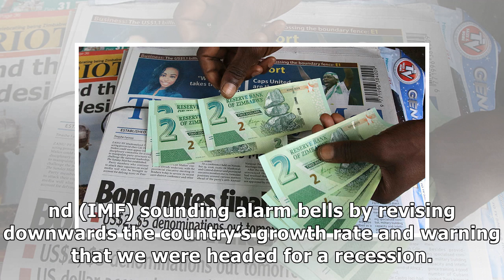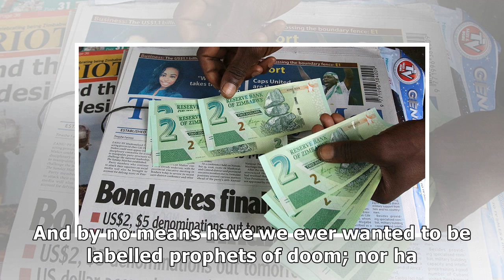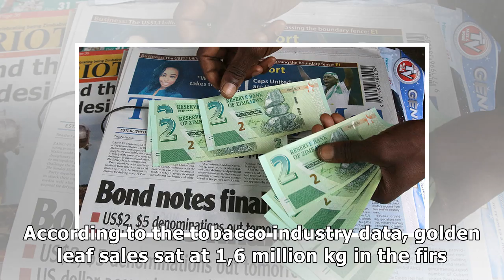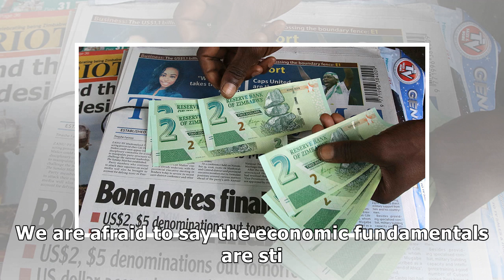Is it now conducive to introduce new currency?